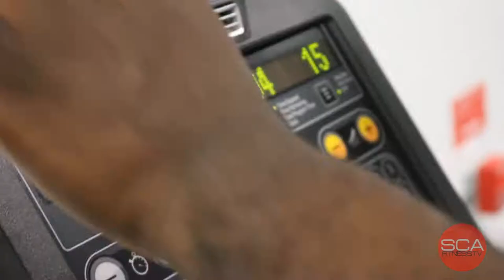HEAVY SHOULDER WORKOUT FOR MASS | WEEK 8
HEAVY SHOULDER WORKOUT FOR MASS

I take you through my HEAVY SHOULDER workout that will help you build the foundation for your classic physique.

FULL WORKOUT

REAR DELT FLYS
4 sets  - 4-5 reps

REAR DELT CABLE FLYS
4 sets  - 10 reps

SUPERSET
SIDE LATERAL CABLE RAISES + SIDE LATERAL DUMBBELL RAISES
4 sets  - 10 reps

SHOULDER PRESS SMITH MACHINE
4 sets  - 4-5 reps

REVERSE PECK DESK
4 sets 4-5 reps

SUPERSET
FRONT PLATE RAISES + OVERHEAD PLATE PRESS
4 sets – 10 reps

STAIRMASTER
7 minutes
Interact with me!